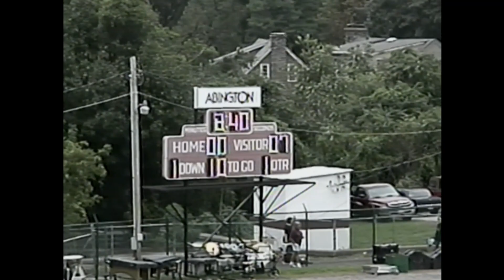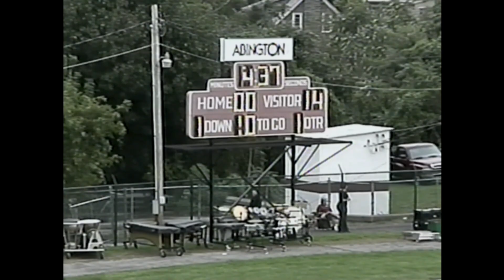10.02.04 RAMS 35 Abington 6 (Game Footage)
The RAMS travel to Abington for a Saturday afternoon game following the incredible win against North Penn.  There was no let down in the RAMS effort as they took control of the game with many long runs to earn a victory.  This now makes the RAMS record 5 - 0 going into a challenging game at Neshaminy.